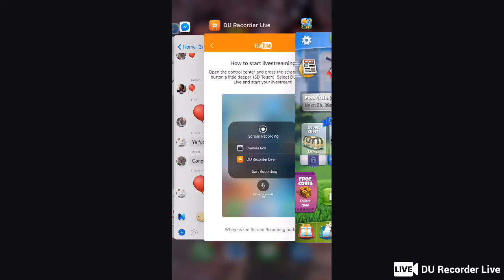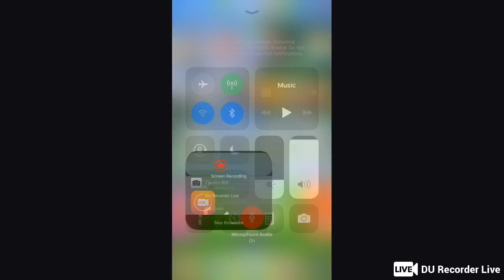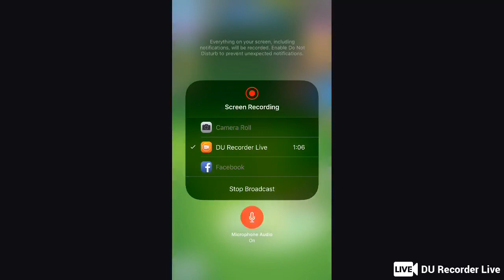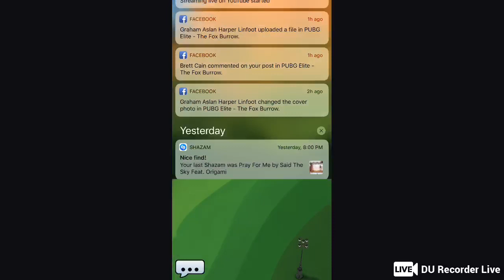Spencer™️ Max EM6